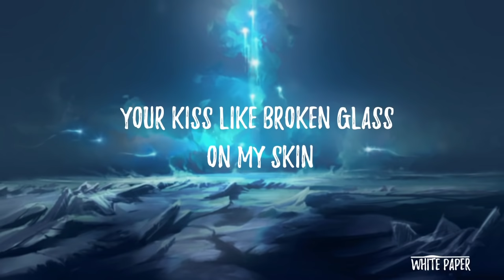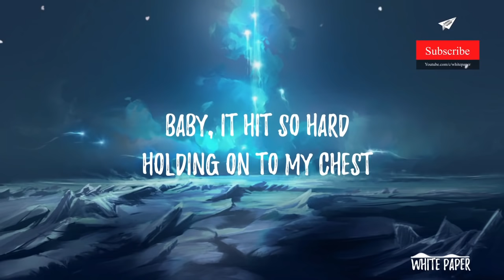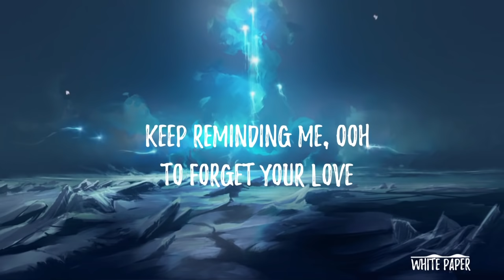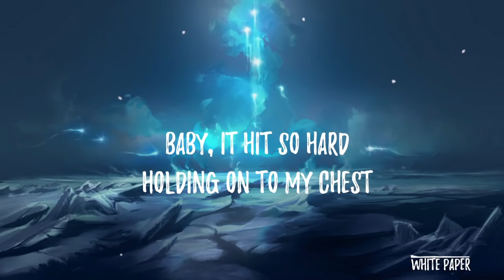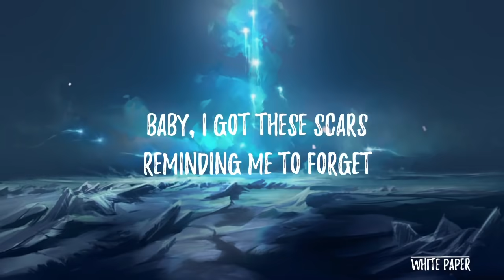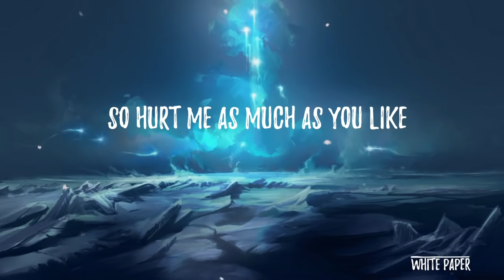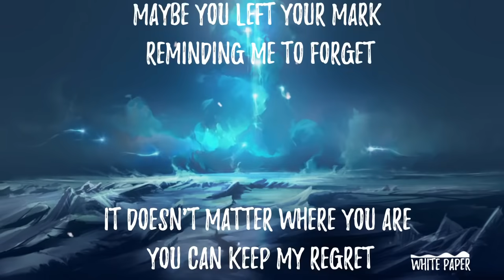Kygo - Remind Me To Forget (Lyrics / Lyric Video) ft. Miguel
✘ SONG INFORMATION ✘
☆ Name ➼ Remind Me to Forget
☆ Artist ➼ Kygo ft. Miguel

♪ Lyrics ♪
[Verse 1]
It never fades away, it's staying
Your kiss like broken glass on my skin
And all the greatest loves end in violence
It's tearing up my voice, left in silence

[Pre-Chorus 1]
Baby, it hit so hard, holding on to my chest
Maybe you left your mark, reminding me to forget
It doesn't matter where you are, you can keep my regret
Baby, I got these scars, reminding me to forget
Reminding me, I got these scars, get your love
Keep reminding me, ooh, to forget your love

[Chorus]
You left your mark (my heart)
You left your mark, reminding me to forget
You left your mark (understand)

[Verse 2]
There's no room in war for feelings
Hurt me to the core, still healing
And I know you're no good for me
So I try to forget the memories

[Bridge]
Remember I told you
To save it, it's over
And I'll be alright
So hurt me as much as you like
I need you to let go
I got these mementos

©️ COPYRIGHT / LICENSING